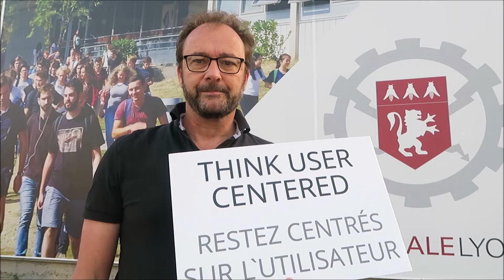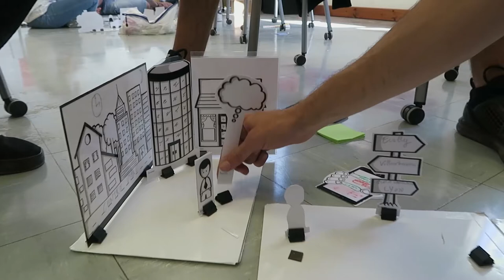Workshop design thinker à l'Ecole Centrale Lyon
Il est clé pour des professionnels IT d'intégrer la centricité utilisateur. La techno pour la techno ne sert à rien. La technologie est au service de l'humain pour répondre à ses besoins critiques